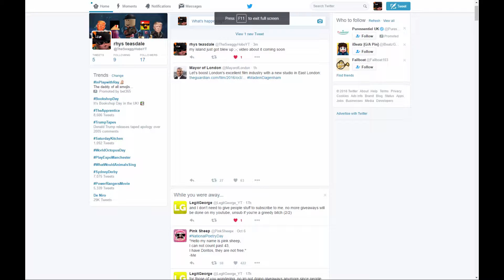THE TRUMP BOMB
i dunno what to put here xd